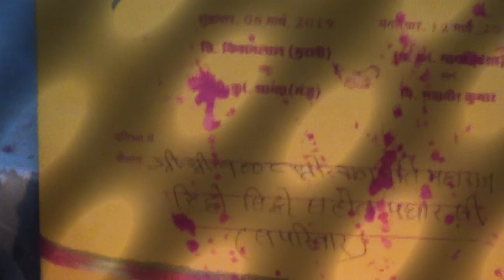MURLI & Manju wedding Part 1